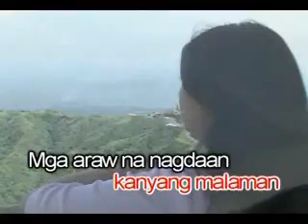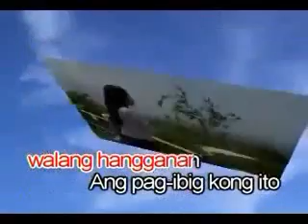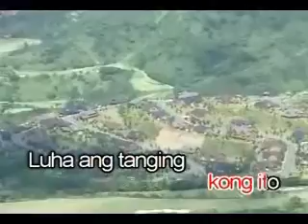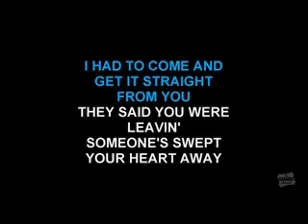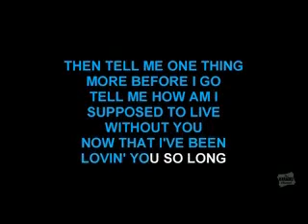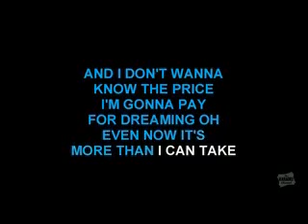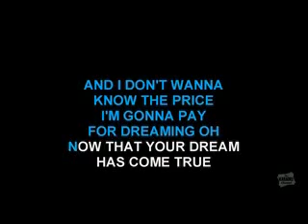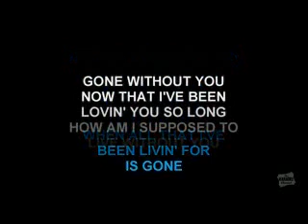Yheng's BG Music Scene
I just made this because I was bored doing my PR reaction paper. I thought about my friend Myrael Tambio and I decided to record this myself. The songs are quite important and suited for her and this is what I suggested her to put as her background music for the scene she created for our Broadcast Writing subject. Sorry if my voice wasn't that good. Please don't laugh at it. LOL! Thanks for listening.